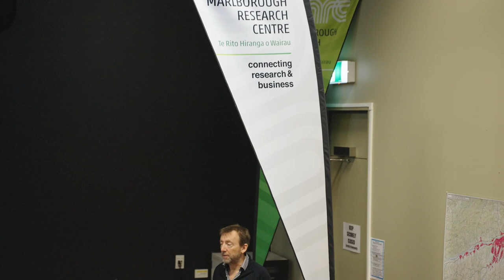Sharing our technical expertise with customers | Fruitfed Supplies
Forming a part of the Fruitfed Supplies’ Technical Team, we meet two of the team’s Technical Specialists, Jon Peet and Elaine Gould. Jon specialises in viticulture, having been in the industry for 20 years. He shares how monitoring for disease and pest pressure through the season allows him to impart what he’s learnt to growers, enabling them to update their crop management plans.
Elaine, Technical Specialist in Subtropicals, mainly works in kiwifruit and avocados. She discusses how her involvement in industry groups, such as Zespri, benefits growers, through sharing up-to-date information with them. Underpinning their roles as Technical Specialists, is the R&D team, whose product knowledge is a valuable resource, along with the Fruitfed Supplies Crop Monitoring team who monitor for insect pests and disease pressure, providing vital data to the team on what they’re seeing.